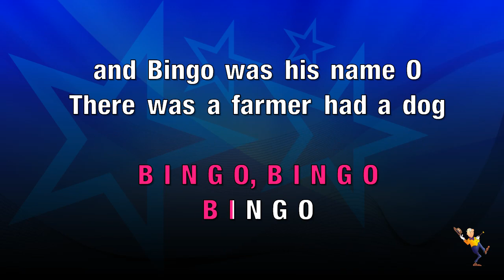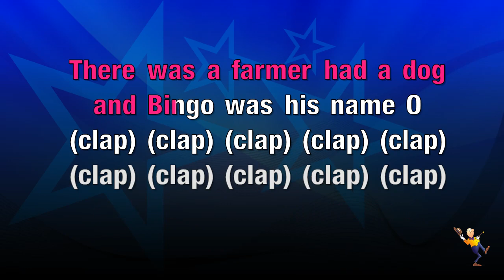B-I-N-G-O - Nursery Rhyme (KARAOKE)